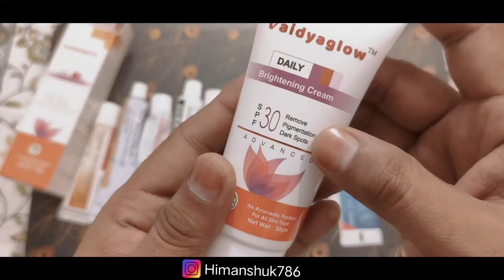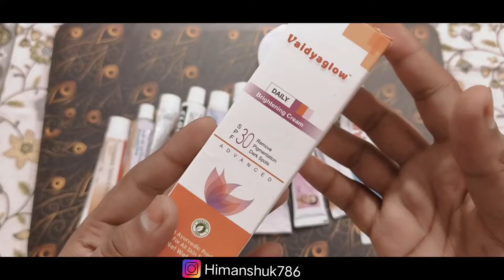pigmentation Cream | चेहरा रहेगा हमेशा के लिए गोरा | No.1 Skin Whitening Cream | fair cream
Vaidyaglow Daily Brightening Cream:- Flipkart

My videos on YouTube that helps you 👍

body brightening products
best natural fairness cream without side effects
instant body whitening cream
full body whitening products in india
best indian face cream for fair and glowing skin
face and body whitening cream review
skin and body whitening cream
face and body whitening cream
best face and body whitening cream
fast result skin whitening cream
viral skin whitening cream
white face beauty cream review
full body whitening night cream at home
imported skin whitening facial cleanser cream
new face whitening cream
full body whitening cream permanently
sabse best skin whitening cream
body whitening medical cream
best whitening cream in india
best indian cream for glowing skin
instant face whitening cream
best cream for face glow and fairness
instant fairness cream for dark skin
full body whitening cream
skin whitening cream review
smart look face fairness cream
new skincare brands in india
no 1 face whitening cream in india
beauty product review channel